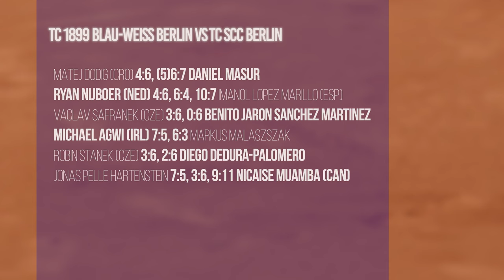HERZSCHLAGFINALE im HAUPTSTADTDERBY! I TC 1899 Blau-Weiss vs TC SCC Berlin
Entscheidung in den letzten Augenblicken und ein mitreißendes Finish - der Spieltag zwischen dem TC 1899 Blau-Weiss und der TC SCC Berlin hat alles, was ein Hauptstadtderby braucht. Neun spannende Matches und packende Duelle - am Ende können sich die Gäste knapp aber verdient mit 6:3 durchsetzen.